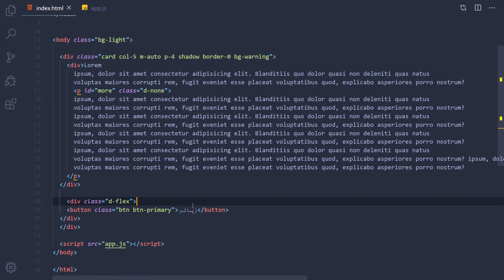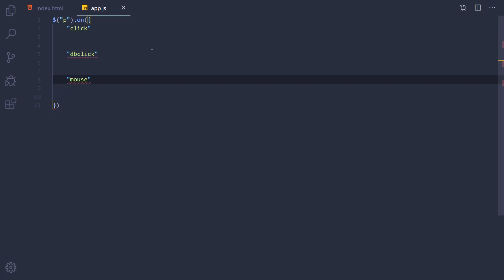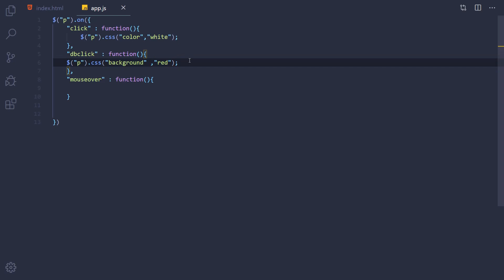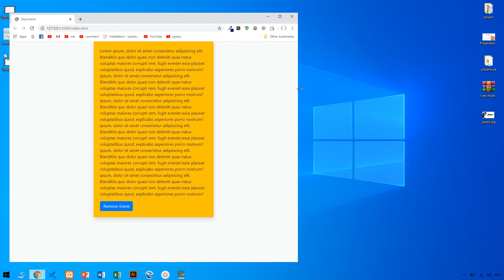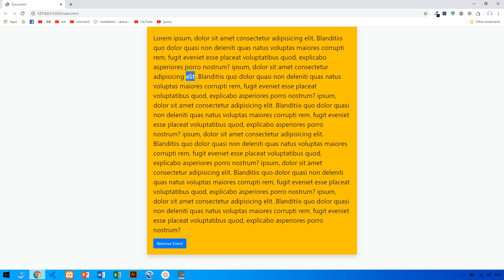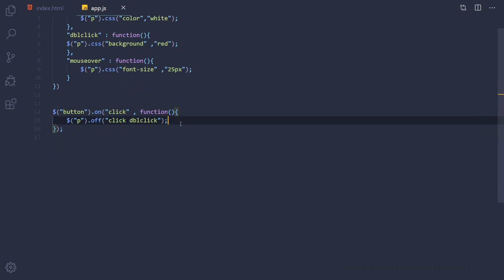JQuery Tutorials for Beginners 13 JQuery On,Off Methods KURDISH